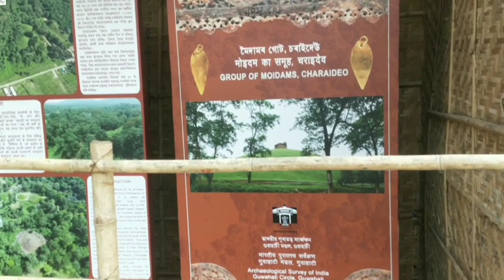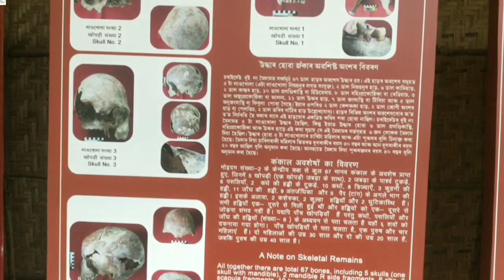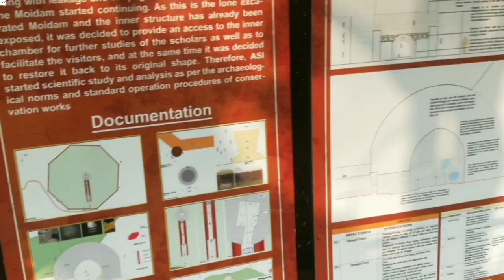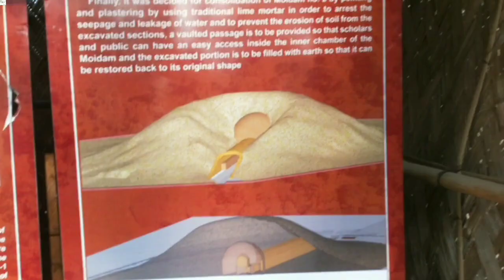Charaideo maidam, Me- Dam-Me-Phi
vlog video|Daily life vlog video|
Charaideo maidam mela|

Charaideo maidam kaha se jate hai
Charaideo maidam mela kab hota hai
Charaideo maidam mela dekha
Me-Dam-Me-Phi in Charaideo